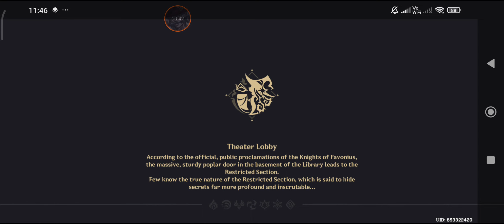Genshin Impact Bing-Bang Finchball